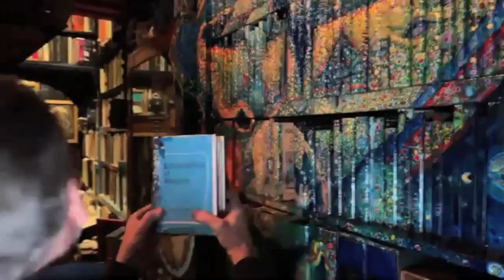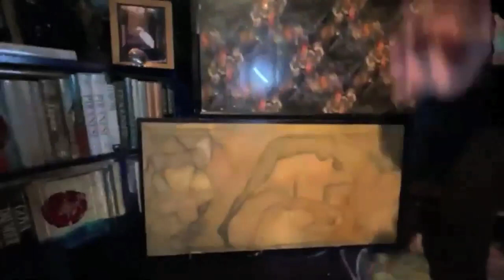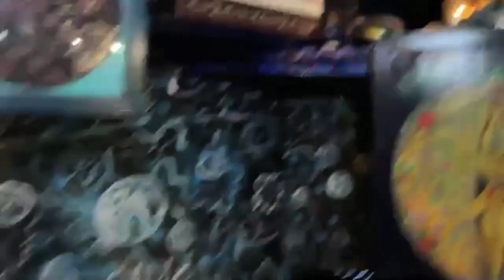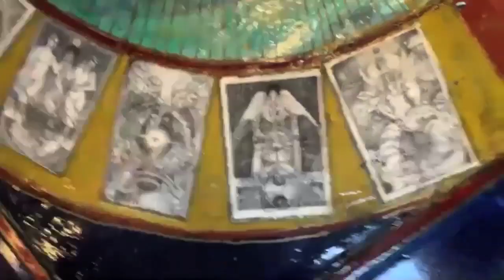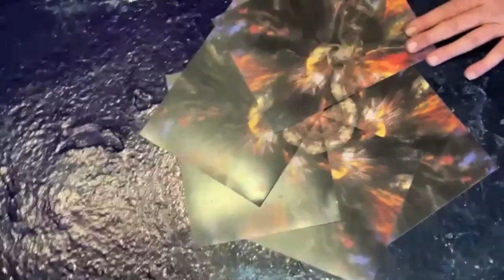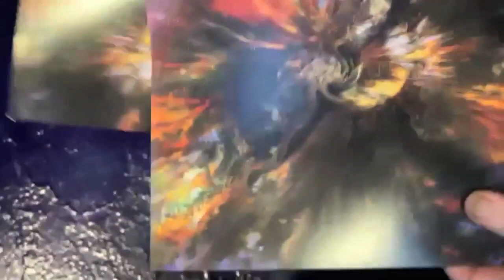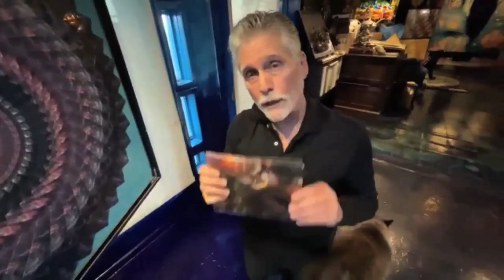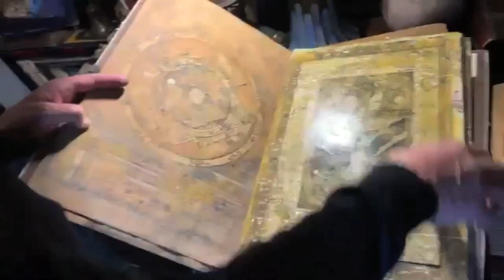MYTH SALON: A MYTHIC TOUR OF THE HIEROGLYPH OF THE HUMAN SOUL, with Leigh - Directed by Alex Rotaru.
MYTH SALON: A MYTHIC TOUR OF THE HIEROGLYPH OF THE HUMAN SOUL, with Leigh J McCloskey * Directed by Alex Rotaru.
   This is Leigh J McCloskey’s first intimate tour of his,“The Hieroglyph Of The Human Soul,” i.e. THOTHS Library since last March when Olandar had to close its doors to the public. This extraordinary experiment in capturing the Hieroglyph is the brainchild of Alex Rotaru, the director and good friend answering the challenge made by Dana White for his MYTH SALON to share it affectively on zoom. The question was how to capture the story and art so that anyone could participate. The director, Alex Rotaru, is a natural polymath with a background from MIT in Physics and another degree from USC Film School. The right combination to make sense of the Hieroglyph and its narrative. “In essence we danced at the best of times between camera, movement, pictorial interaction and mythic narrative. The darkness and low quality of the film is due to the unfortunate squeezing of the image on zoom. Makes it very other worldly though. The actual Hieroglyph is bright and seductive, but in this version much darker and more mysterious. So, with nothing to compare it to, this vision that Alex Rotaru crafted along with my movements and the unfolding revelation of my painted 3D Wonder-Study is very satisfying and I am honored with Alex’s enthusiasm, creativity and unique genius. This will be truly a different voyage for you than most, Bon Voyage.”
Part 2 (posted separately) are Questions and Answers from MYTH SALON members triggered by this initiatory journey.